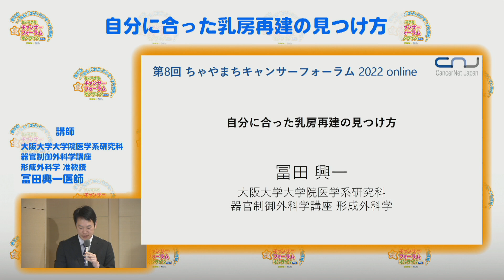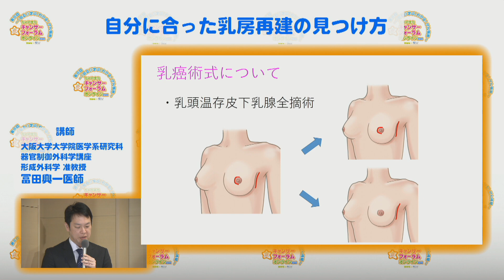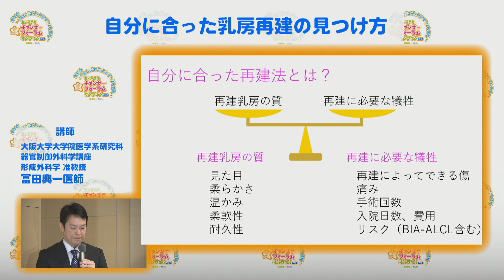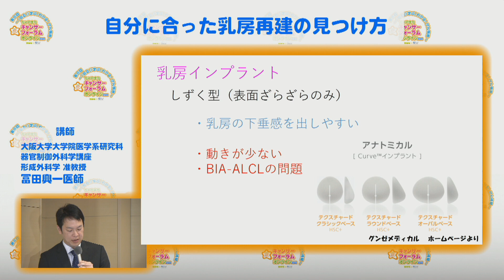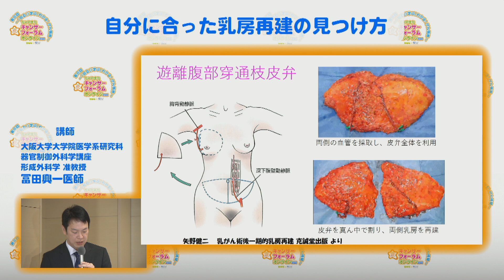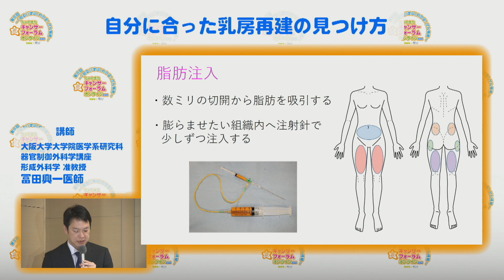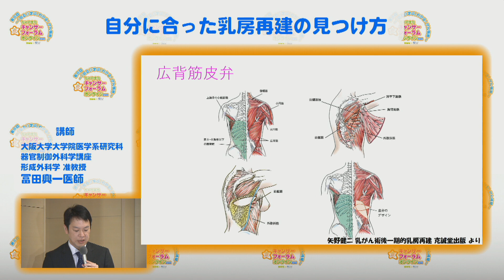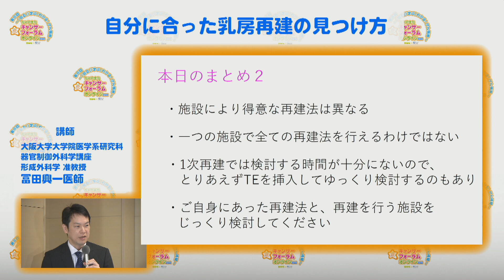もっと知りたい乳がん治療～専門医が解説する最新情報～講演③自分に合った乳房再建の見つけ方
第８回「ちゃやまちキャンサーフォーラム」乳がん講演③、講師は大阪大学大学院医学系研究科　器官制御外科学講座　形成外科学准教授の冨田興一医師です。乳房再建の手法は数多く、それぞれにメリット・デメリットがあります。患者さんそれぞれの暮らしや考え方によって最適なものが変わります。現在行われている乳房再建術を、詳しく形成外科専門医が解説します。

【ちゃやまちキャンサーフォーラムオンライン2022】